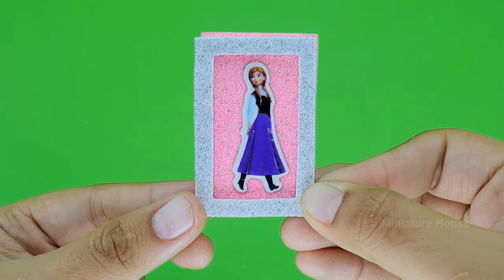Diy Miniature Dollhouse Cardboard 💕 Diy Miniature Dollhouse Room 💕 #19